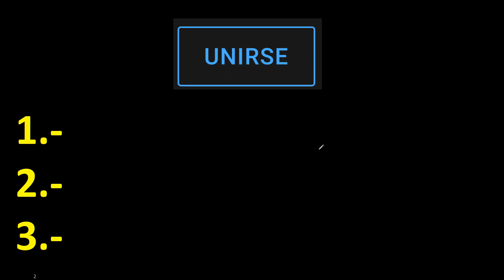Como encontrar en youtube o google temas de matemática directas al grano sin rodeos rapida y facil